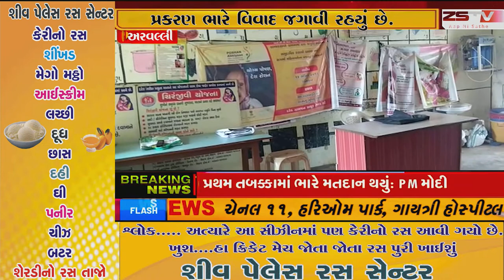અરવલ્લી જિલ્લામાં આંગણવાડી કાર્યકર અને તેડાઘરનું ભરતી પ્રકરણ ભારે વિવાદ જગાવી રહયું છે